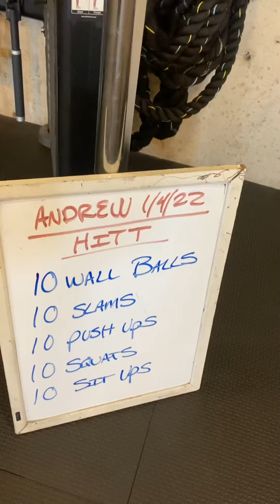Winter break HITT workout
Andrew back for winter break! 3 rounds for time